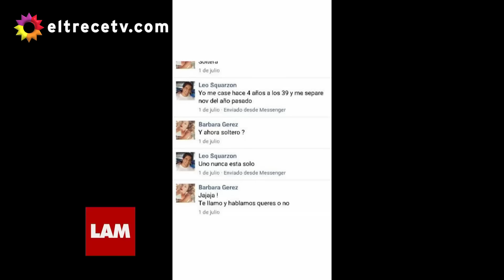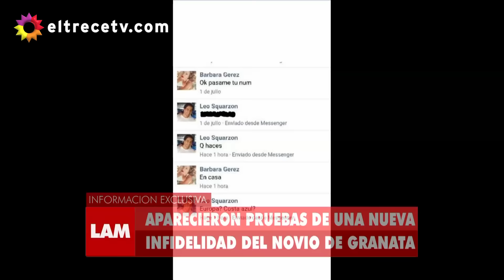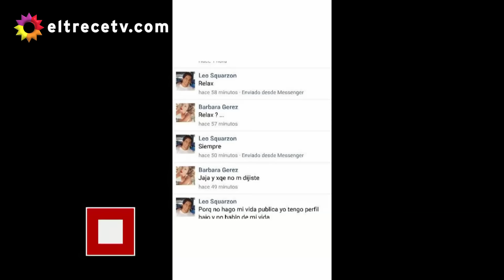Apareció una nueva amante en la vida del novio de Amalia Granata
Momento emitido en "Los ángeles de la mañana", el martes 06/09/16.